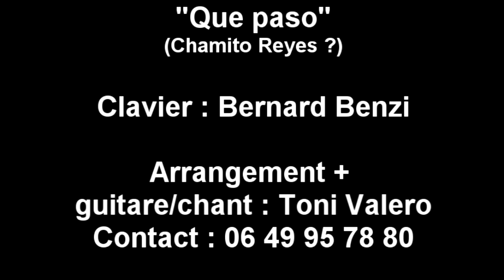"Que paso" live/répétition